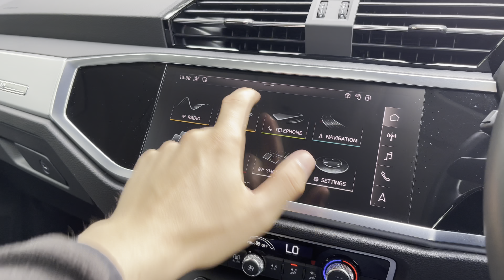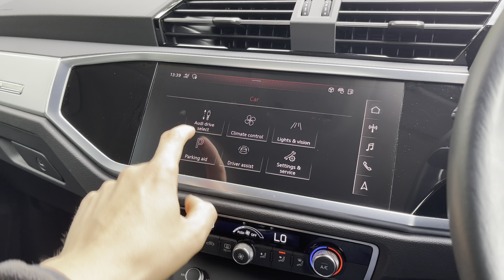Approved used - Audi Q3 Sport 35 TFSI 150 PS 6-speed at Stafford Audi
Now in stock at Stafford Audi, this Approved Used Audi Q3 S line 35 TDI S Tronic in Navarra Blue Metallic

Registration number: VN20 NYT
Fuel: Petrol
Transmission: Manual
Mileage: 11,544

Features:
18&quot; x 7.0J &apos;5-double-arm&apos; design alloy wheels with 235/55 R 18 tyres
Audi Connect Infotainment Services Plus (36-month subscription)
Index cloth
LED headlights
Aluminium look interior elements
Camera-based traffic sign recognition
Front Sport seats
Sport pack
Full body colour paint finish
Model and technology designation at rear
High-gloss Pack
MMI navigation plus with MMI touch display
LED headlights
Headlight range control
LED rear lights with dynamic indicators

00:00 - Introduction
00:20 - Exterior
00:53 - Rear Seats
01:20 - Boot Space
02:27 - Interior Tour
04:00 - Contact Information